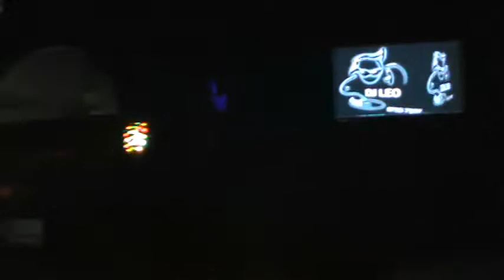Animacion Activa Zitro Karaoke Jaco Bar Restaurante OZ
Gracias por darnos un poquito de alegría para los demás gracias por su apoyo no deje de escucharnos los sábados 8 pm en 107.1 fm recuerde es mi correo ingrese a las paginas para que sepa donde estamos gordo regalón 107.1 fm en facebook zitro tu karaoke ademas búscame hoste amigo Jose Gmo Ortiz Calderón Chepe ortiz calderón